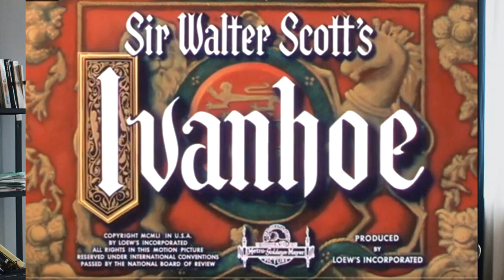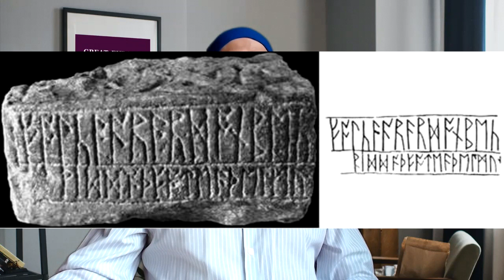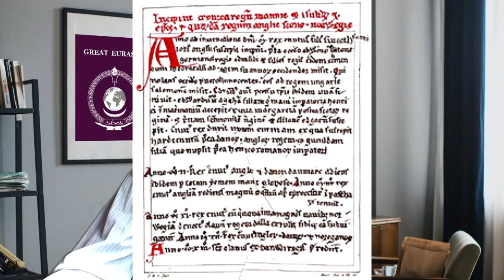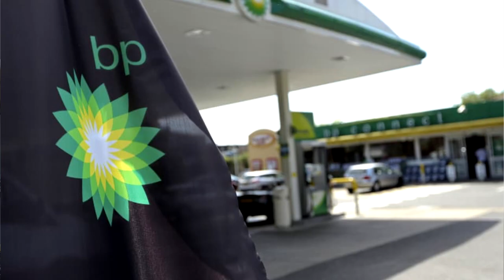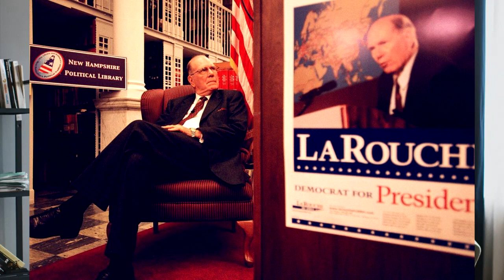Ari Ros AsUr KAN. SECRETS OF FOGGY ALBION. Issue 6.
The FOGGY ALBION - SCOTIA, IRELAND, WALES, ENGLAND and ISLE OF MAN.
The hidden history of the British Isles - Scotia (Scotland), Ireland, Wales, England and the Isle of Man, as an integral part of Northern Rus'. Old Slavonic runic writing and toponyms of Foggy Albion. About how the Ros', Russ (synonyms - Scytho-Sarmatians, Alans, Slavic-Aryans) of Northern Rus' (Foggy Albion) became different ... The tragedy of the Ruses of Ireland and Scotia in the fight against the British Crown.

01:16 – Irish mythology
02:15 – Tribes of Goddess Danu
03:45 – Slavic place names of the islands
06:08 – Ruthwell Cross
10:07 – Scythian-Sarmatian (Slavic-Aryan) King Arthur
13:05 – Runic Old Slavonic inscriptions
17:05 – Rosslyn Castle and St. Matthew’s Church
18:55 – Clan Ross. KinRoss. Skone – the center of power
21:19 – Clan McLeod. Isle of Man and Rushen Abbey
24:00 – Clan Mackenzie
24:50 – Tara – the hill of the tsars (kings) of antiquity
26:55 – UK government system
27:44 – Colonial genocide of India and opium wars in China
29:39 – Control of global drug trafficking by the British Crown
30:18 – Privy Council of the British Monarch
31:10 – Unlimited world power of the British monarch – the head of the Massonerie
34:15 – Island club – the financial fist of the British Crown
35:35 – Compradors are the fruit of British policy

Ln and others - links on the splash screen of the YouTube channel and in the channel description.

Wallets:

- BTC: 1Dwd1cjqics8XfC3L6aPvFZq5DWeUoJ6Sn
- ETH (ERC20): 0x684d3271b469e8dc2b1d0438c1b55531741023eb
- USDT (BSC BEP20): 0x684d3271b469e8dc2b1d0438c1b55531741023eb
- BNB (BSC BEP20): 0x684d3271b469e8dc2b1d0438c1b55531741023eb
- TRX (TRN20): TQwN21A3da6vibd48Ed3yVnS8tG118T3Jq